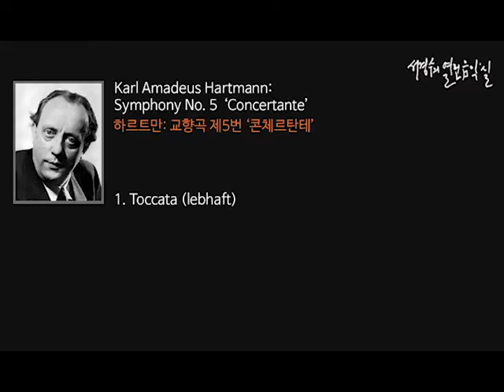Hartmann: Symphony No. 5 ‘Concertante’ 1. Toccata (lebhaft)_‘서경수의 열린 음악실’